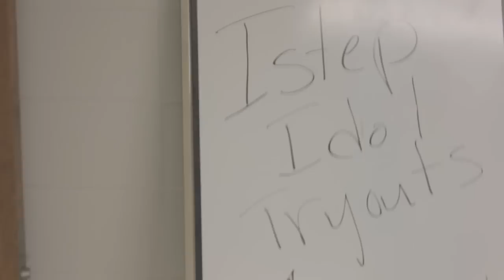ISTEP trailer 2 2014